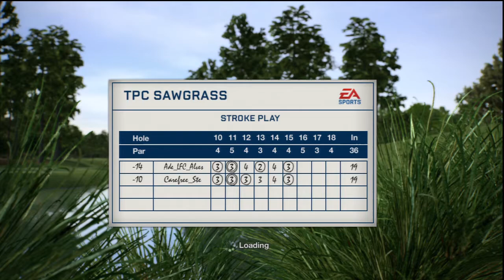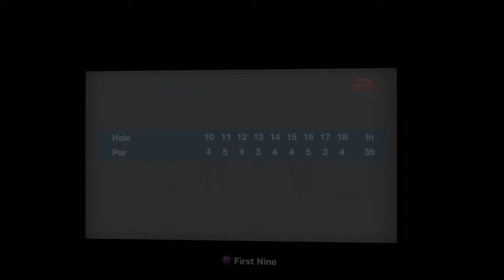Me & Ade - Tiger Woods 13 - TPC Sawgrass -14th,15th,16th & 17th holes-